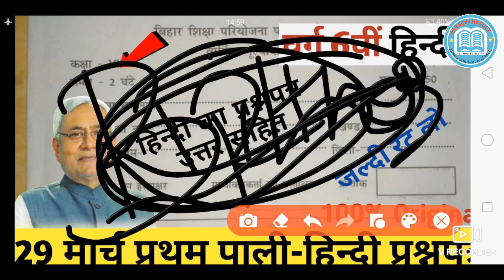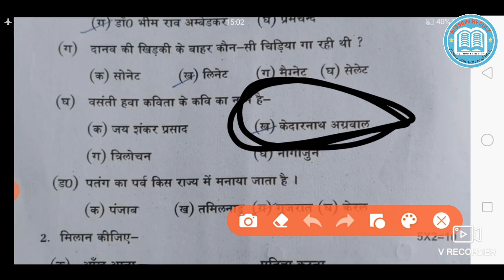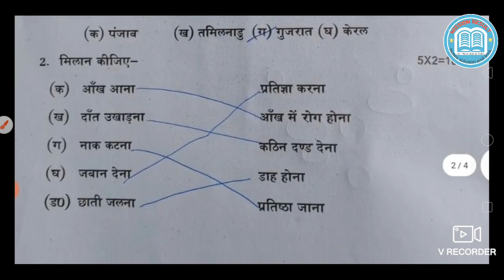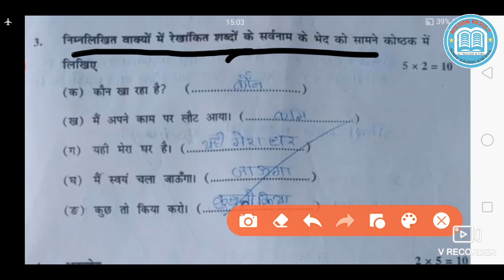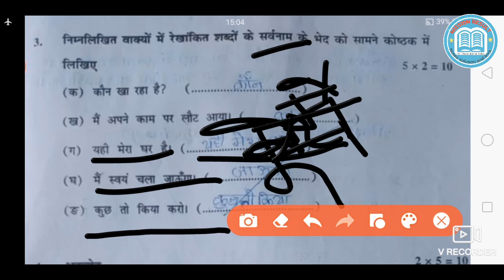class 6th bihar board Hindi paper 2022 l bihar 6th Hindi exam paper with answer key 29 march 2022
bihar board class 6th Hindi set-a 26 march 2022
bihar board class 6th Hindi set-b 26 march 2022
bihar board class 6th Hindi set-c 26 march 2022
bihar board class 6th Hindi set-d 26 march 2022 26 march 2022
bihar board class 6th Hindi set-e 26 march 2022
bihar board class 6th Hindi set-f 26 march 2022
bihar board class 6th Hindi set-g 26 march 2022
bihar board class 6th Hindi set-h 26 march 2022
bihar board class 6th Hindi set-i 26 march 2022
bihar board class 6th Hindi set-j 26 march 2022
bihar board class 6th social science Set-1 answer  key march 2022
bihar board class 6th social science set-2answer key 26 march 2022
bihar board class 6th social science set-3answer key 26 march 2022
bihar board class 6th social science set-4answer key 26 march 2022
bihar board class 6th social science set-5answer key 26 march 2022
bihar board class 6th social science set-6answer key 26 march 2022
bihar board class 6th social science set-7answer key 26 march 2022
bihar board class 6th social science set-8answer key 26 march 2022
bihar board class 6th social science set-9answer key 26 march 2022
bihar board class 6th social science set-10answer key 26 march 2022
bihar board class 6th science set-a 28 march 2022
bihar board class 6th science set-b 28 march 2022
bihar board class 6th science set-c 28 march 2022
bihar board class 6th science set-d 28 march 2022 26 march 2022
bihar board class 6th science set-e 28 march 2022
bihar board class 6th science set-f 28 march 2022
bihar board class 6th science set-g 28 march 2022
bihar board class 6th science set-h 28 march 2022
bihar board class 6th science set-i 28 march 2022
bihar board class 6th science set-j 28 march 2022
bihar board class 6th math set-1 26 march 2022
bihar board class 6th math set-2 26 march 2022
bihar board class 6th math set-3 26 march 2022
bihar board class 6th math set-4 26 march 2022
bihar board class 6th math set-5 26 march 2022
bihar board class 6th math set-6 26 march 2022
bihar board class 6th math set-7 26 march 2022
bihar board class 6th math set-8 26 march 2022
bihar board class 6th math set-9 26 march 2022
bihar board class 6th math set-10 26 march 2022
bihar board class 6th math set-A 26 march 2022
bihar board class 6th math set-b 26 march 2022
bihar board class 6th math set-c 26 march 2022
bihar board class 6th math set-d 26 march 2022
bihar board class 6th math set-e 26 march 2022
bihar board class 6th math set-f 26 march 2022
bihar board class 6th math set-g 26 march 2022
bihar board class 6th math set-h 26 march 2022
bihar board class 6th math set-i 26 march 2022
bihar board class 6th math set-j 26 march 2022
bihar board class 6th Sanskrit Set-A answer  key march 2022
bihar board class 6th Sanskrit set-b answer key march 2022
bihar board class 6th Sanskrit set-c answer key march 2022
bihar board class 6th sanskrit set-d answer key march 2022
bihar board class 6th Sanskrit set-eanswer key march 2022
bihar board class 6th Sanskrit set-f answer key march 2022
bihar board class 6th Sanskrit set-g answer key march 2022
bihar board class 6th sanskrit set-h answer key march 2022
bihar board class 6th Sanskrit set-i answer key march 2022
bihar board class 6th Sanskrit set-j answer key march 2022
bihar board class 6th science Set-1 answer  key march 2022
bihar board class 6th science set-2answer key march 2022
bihar board class 6th science set-3answer key march 2022
bihar board class 6th science set-4answer key march 2022
bihar board class 6th science set-5answer key march 2022
bihar board class 6th science set-6answer key march 2022
bihar board class 6th science set-7answer key march 2022
bihar board class 6th science set-8answer key march 2022